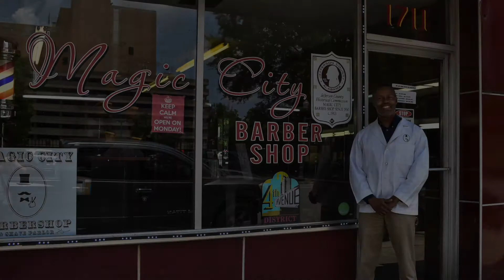4thavebham Spotlight Series: Magic City Barber Shop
Our next business in our featurette series is another family owned business that has stood the test of time and added to the historical value of  4th Ave. Founded in 1930, Magic City Barber Shop has seen the golden age of the Historic 4th Ave District and added to the essence of what it represents.
Owned by Percy Hornbuckle Junior